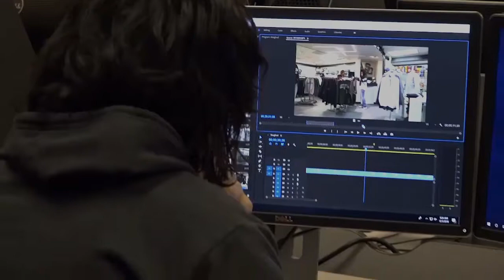SCCC - Saints Podcast with Corrosion Technology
Seward County Community College - What is Corrosion Technology?  Find out from Autry Coleman, Corrosion Technology instructor, and current Corrosion Tech student Reed Brazeal as they talk about the program, what kind of classes are involved and how much money you can make.  Corrosion Technology is a growing field, set to explode in the next few years.  Get in on the ground floor of this highly lucrative career.